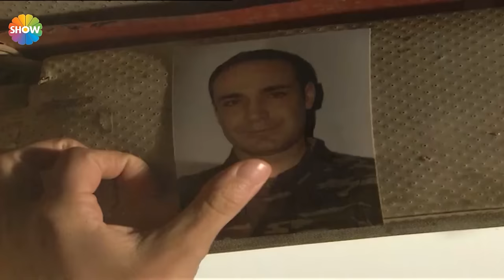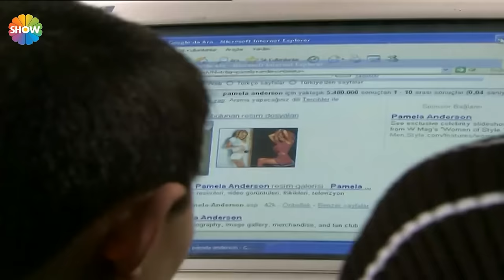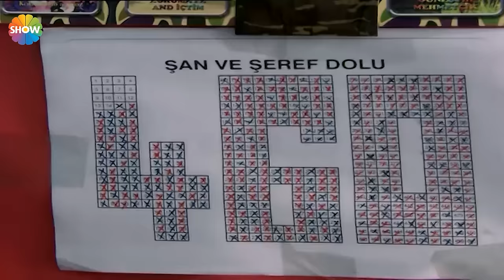الحلقة 1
موضوع:  مبكرة ، يكبر كطفل بالتبني مع قريب له. إيزو ، الذي لا يُسمح له بالدراسة بعد الثانوية ، يبدأ العمل في الحقل والحديقة. سرق عمر ، الشاب الأكثر وسامة في القرية ، قلب إيزو ، الذي يخشى الجميع الاقتراب منه. بعد تأسيس رابطة الزفاف بعد العودة العسكرية ، تنتهي نهايات إيزو وأومر السعيدة ، بينما يلعب القدر اللعبة ...

إنتاج : Pastel Film
منتج: Yaşar İrvül
مخرج: Uluç Bayraktar, Onur Tan, Atilla Cengiz, Yasemin Türkmenli
سيناريو: Ahmet Yurdakul, Onur Tan, Mahinur Ergun, Ayça Mutlugil
موسيقى: Arif Sağ

اللاعبين: Nurgül Yeşilçay, Erkan Sever, Macit Sonkan, Onur Ünsal, Mustafa Avkıran, Nihan Okutucu, Ahmet Mümtaz Taylan, Engin Yüksel, Ruhi Sarı, Derya Uçar, Halil Kumova, Hamdi Alkan, Yağmur Kaşifoğlu, Taner Ertürkler, Sezen Aray, Oktay Aytekin, İbrahim Olam, Asuman Bora, Caner Candarlı